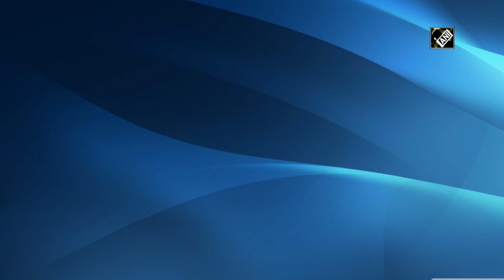Dakshin Shakti: Army Chief witnesses war games in Jaisalmer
Jaisalmer (Rajasthan), Nov 25 (ANI): In Rajasthan's Jaisalmer, Indian Army Chief General MM Naravane on November 25 witnessed war games being carried out as part of exercise Dakshin Shakti to validate the battle readiness and operational effectiveness of troops. (SA)